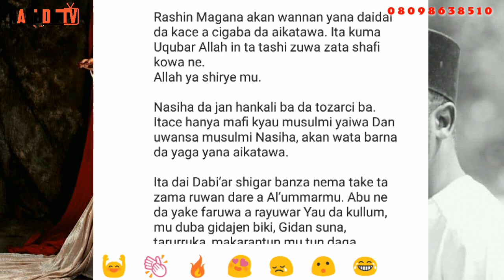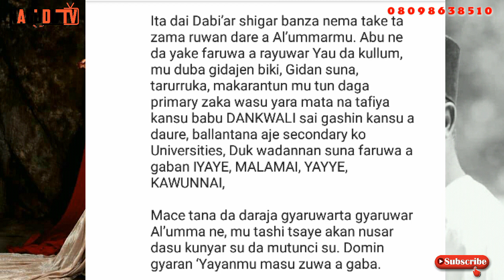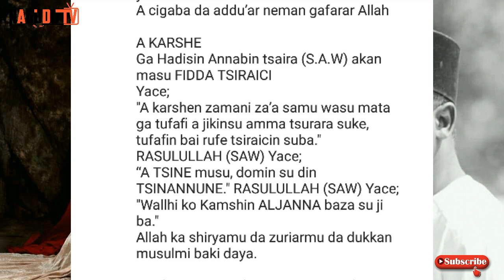Falalu Ɗorayi Ya Yi Martani Kan Abun Da Rahama Sadau Ta Aikata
-NAGUDU TV Kano - Nigeria